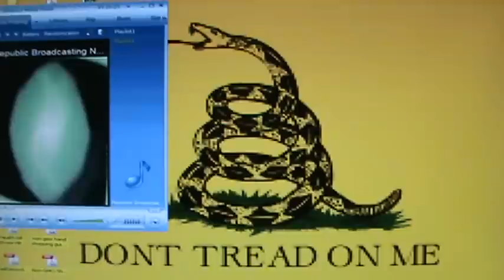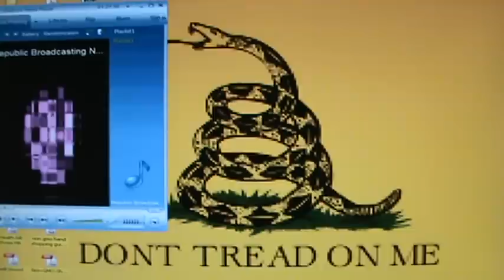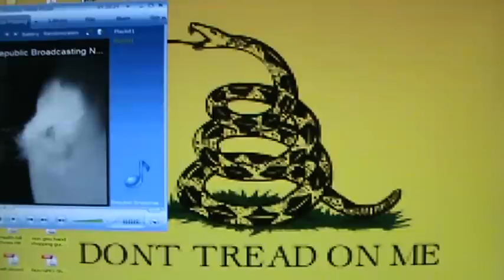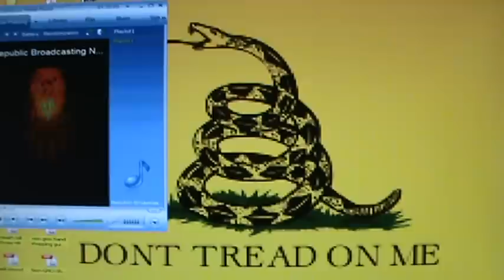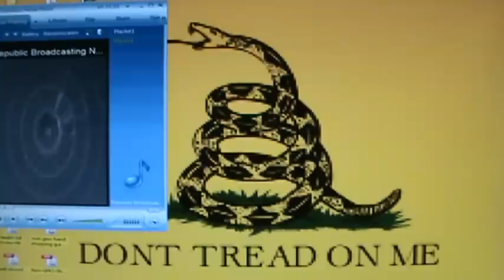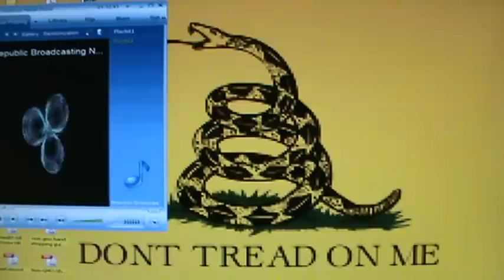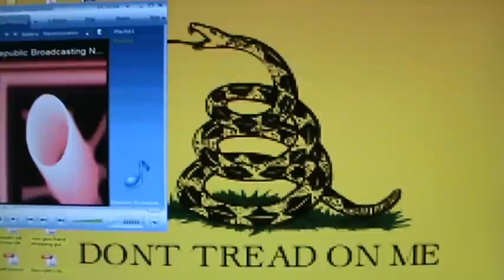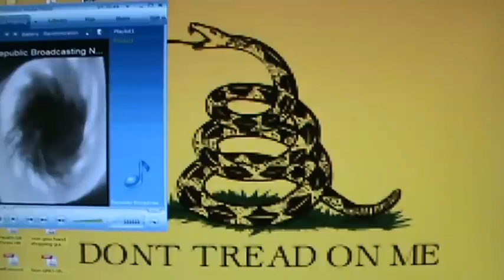Wayne Madsen Report Part 2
January 22nd 2011 edition of the Wayne Madsen Report.  Live. In this episode He speaks about: The White house, Obama, Democrat Corporatists, Wall Street, CIA, 1984 Newspeak, Microsoft, Dow Chemical, CEOs,  Chairman of GE, Paul Volker, Obama being a warmongering President, Comcast Taking over NBC, Keith Olbermann, Corporations controlling everything in America, How we should be called the Fascist States of America and a quick jab at Ron Paul.

On a personnel note:  I care for Ron Paul and Rand Paul but everyone has there own opinions.  As well as everyone doesn't have to agree on everything.  We have to see eye to eye and know that something is wrong and want to change things for the better.  We are all in this to restore the Republic to the greatness that was given to us from God and written in the Constitution.  Long live the Republic and "V" for Victory!